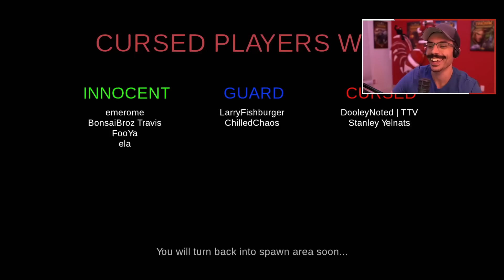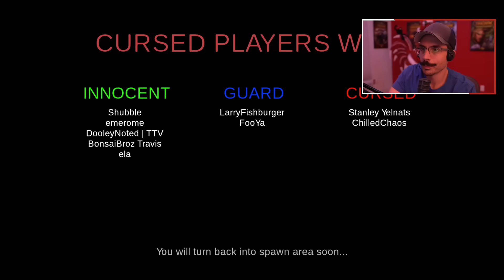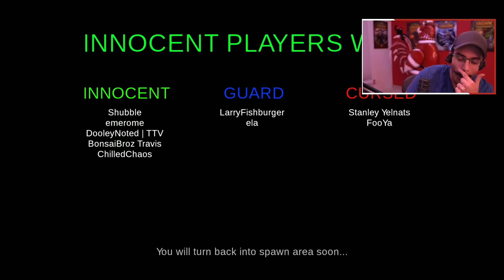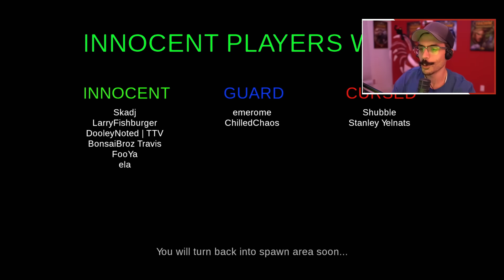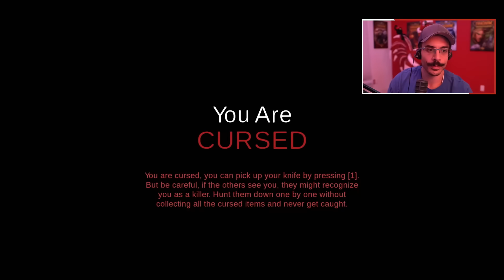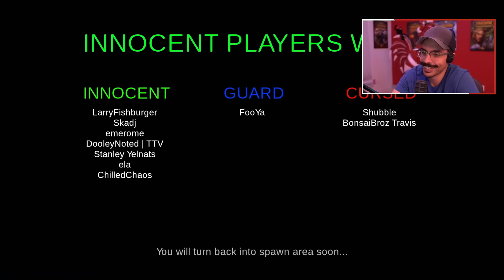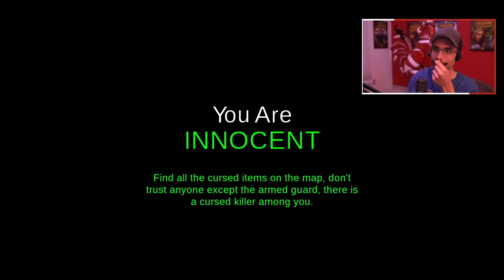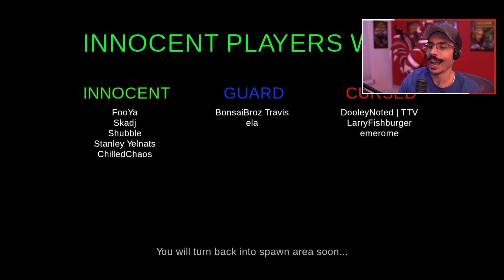TRUST NO ONE! | GMOD Murder Clone? (NO STRANGERS)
We checked out a cheap indie game, turns out its a Gmod Murder Clone thats perfect for 2 hours!
What is No Strangers?
An online horror game of exploration, teamwork and betrayal for 3-15 players.

You've traveled with your team to an abandoned town to investigate a surreal event, but one of you has been cursed and wants to secretly eliminate you before you complete the ritual to be saved. Be cautious, survive, collect the necessary materials and break the town's curse.